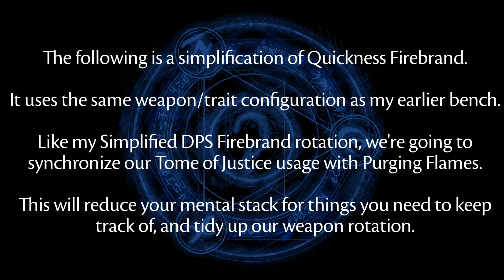Simplified Condition Quickness Firebrand | 37,407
Introduction 0:00
Benchmark 0:50
Build & Gear 2:42

Solo DPS is ~35,200

Most of the explanation is found at the start of the video but in short:

Tome usage is synched to Purging Flames, so you don't need to track invisible cooldowns.

This makes weapon usage a bit more stable:

Offhand pistol: 5 3424...
Torch: 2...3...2... (use torch 4 when available)